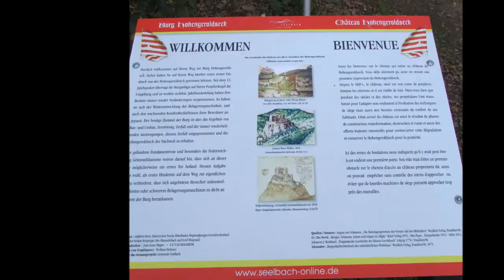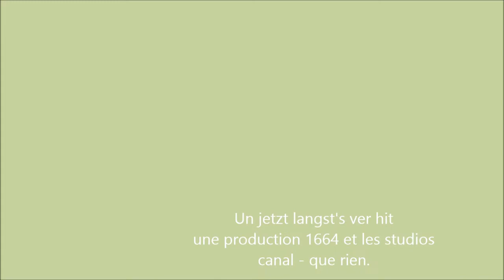classe 1965 mertzwiller eschbach 50 ans 2015